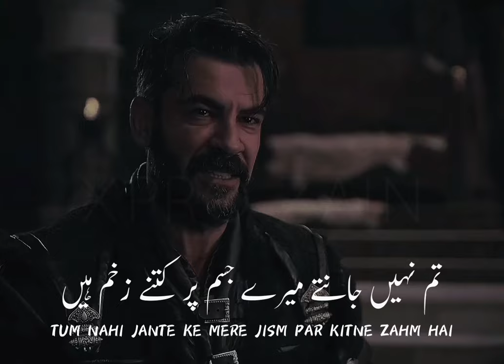Turgut Bey💔 || THE UNTOLD STORY || XPRO ZAIN || Pt. 1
Salam Habeebis (Boiz & Girls)❤

Video Kesi Lagi Comments Mai Zaroor Batana!!!

[Edited By] : Xpro Zain (myself)

[Music]  : Carlos of Bells

Notice:
This Video Content is Copyright
If You Want To Copy My To Upload My Content on Any Social Media, Kindly Get Permission  And Give Credits In Comment Section (pinned) & Description.